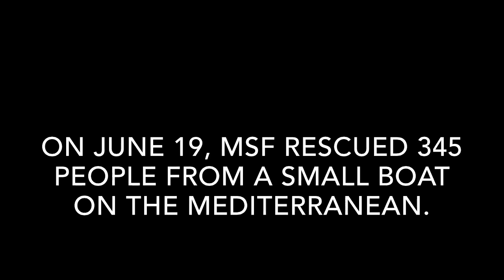From Eritrea to Mediterranean: "A Lot of Trouble"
Doctors Without Borders/Médecins Sans Frontières (MSF) rescued 345 people jammed into a small smuggler's boat crossing the Mediterranean on June 19. One man who escaped from Eritrea and risked his life to get from Libya to Italy tells his story.